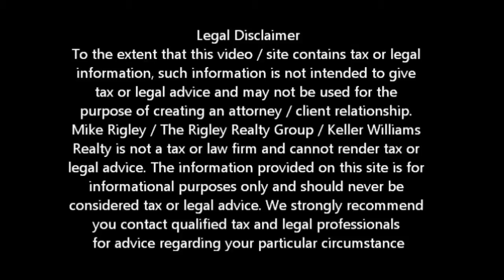HARP Extended by Two Years Antelope Short Sale Agent and Default Advocate Mike Rigley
HARP Extended by Two Years -- Possible HARP 3.0 Antelope Short Sale Information. Antelope Short Sale Specialist Mike Rigley discusses

HARP Extended by Two Years -- Possible HARP 3.0 Looking for Antelope short sale information? You have come to the right place. Mike Rigley Certified Default Advocate, Distressed Property Expert and your short sale specialist here thank you for joining us.

HARP Extended by Two Years -- Possible HARP 3.0. So the Federal Housing Finance Agency (FHFA) recently announced the extension of HARP for another two years. Set to expire December 31st of this year, the program has been extended until December 31st of 2015. That's good news for those of you who have Fannie Mae or Freddie Mac loans, owe more than your home is worth and wants to refinance to a lower interest rate.

So what about those who owe more than the home is worth, want to stay in their homes, but can't refinance to a lower interest rate because their loan isn't owned by Fannie or Freddie? What now? Well are indications are that there will be an announcement this July on HARP 3.0. HARP 3.0 is expected to have provisions to allow the upside down homeowner the opportunity to refinance into a lower interest rate. You'll still more than the property is worth but at least you payment will be better.

And what if you owe more than the property is worth and you don't want to stay? Antelope Short Sale is generally the preferred method of liquidating the property vs. foreclosure or deed in lieu

Is a Antelope Short Sale Right for Me? Give me a call and let's find out.

To get a better idea of when your Antelope home will be worth what you owe, log in for a free estimate or call me today for a free no obligation consultation or for the latest Antelope short sale information. HARP Extended by Two Years -- Possible HARP 3.0